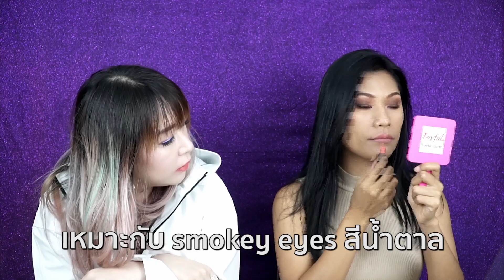Illamasqua Antimatter lipstick 16 เฉดสี l First Impression l Favful♥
Description: รีวิวลิปสติกสูตรใหม่เนื้อครีมมี่ แมตต์จาก Illamasqua ครบ 16 เฉดสี พร้อม Tips มิกซ์สียังไงให้ดูแพง และ ยังมีสีที่แนะนำสำหรับหญิงไทยอีกด้วย!

Beauty Advisor: Cherry & Washira

Thai Line: favfulthai

Artists: Gigaton